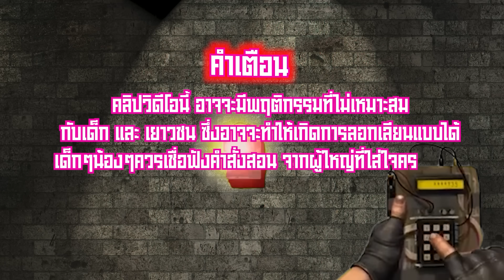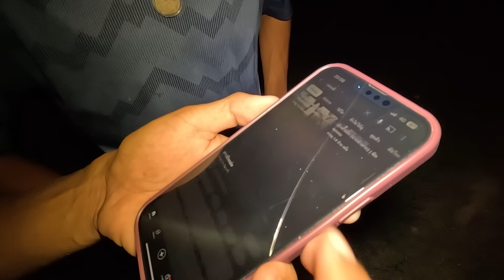แฝด 3 บุกบ้านร้างสุ่มทำภารกิจพิสูจน์ผีโครตหลอน!!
ผมได้พาแฝดเด้งๆมารับน้องในบ้านร้างพร้อมกับทำภารกิจพิสูจน์ผี
บอกได้คำเดียวว่าทำถึงมาก!! ไปชมกันเลย